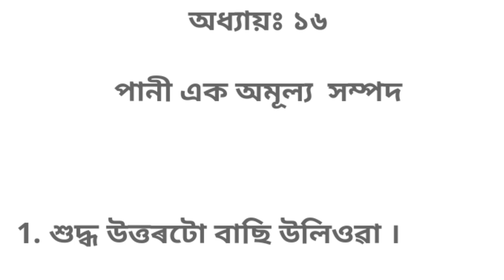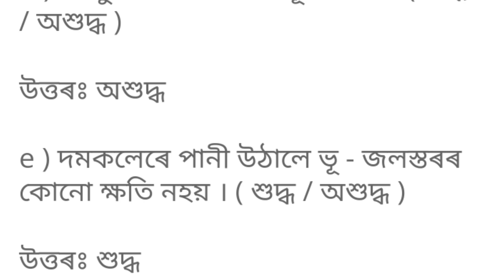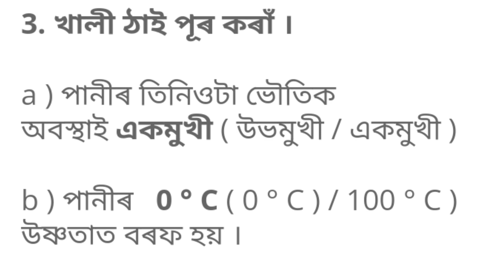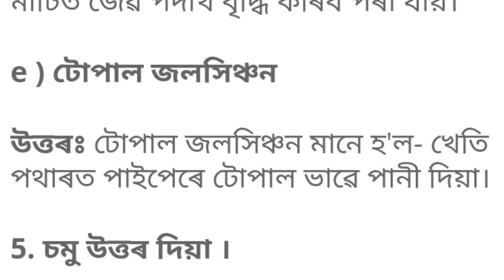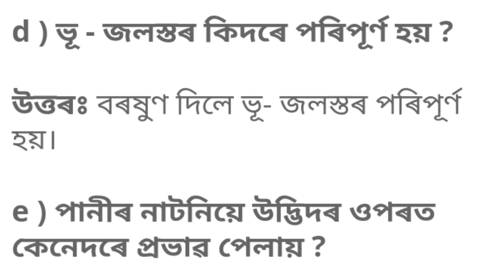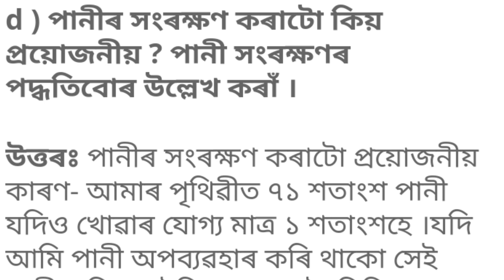class7 science lesson16 /পানী এক অমূল্য সম্পদ/Assam jatiya Bidyalaya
পানী এক অমূল্য  সম্পদ question answer
সপ্তম শ্ৰেণী পাঠ 16 : পানী এক অমূল্য  সম্পদ
class7 science lesson16 jatiya bidyalaya
পানী এক অমূল্য  সম্পদ বিজ্ঞান প্ৰশ্ন Don't
class7 science chapter16 jatiya bidyalaya
class 7 science jatiya vidylaya
class7 chapter 16 jatiya vidyalaya
জাতীয় বিদ্যালয় সপ্তম শ্ৰেণীৰ বিজ্ঞান
সপ্তম শ্ৰেণীৰ বিজ্ঞান
class7 science lesson16 Assam jatiya Bidyalaya
অসম জাতীয় বিদ্যালয়া নতুন বিজ্ঞান সপ্তম শ্ৰেণী
class 7 science lesson 16 question answer
class7 science lesson16
class7 science lesson number16
class7 science chapter16
class7 science lesson16 ajb
class7 science lesson16 ajb questions answers

🙏এই Video টু আপোনালোকৰ বহুখিনিয়ে Help কৰিৱ বুলি আশা ৰাখিলু🙏